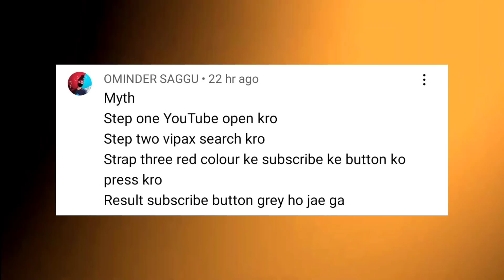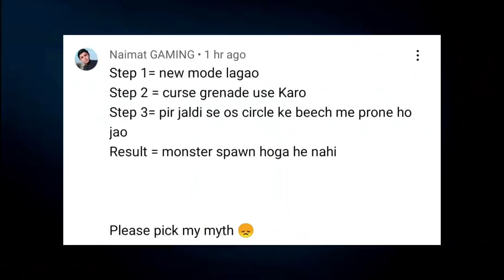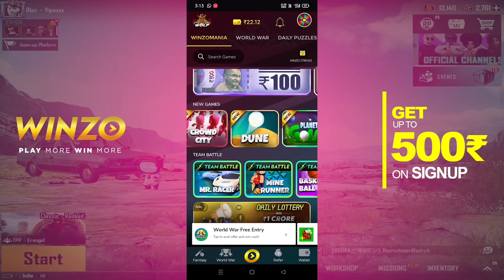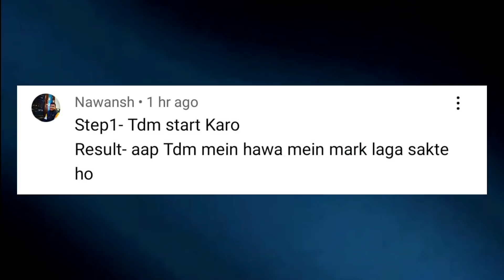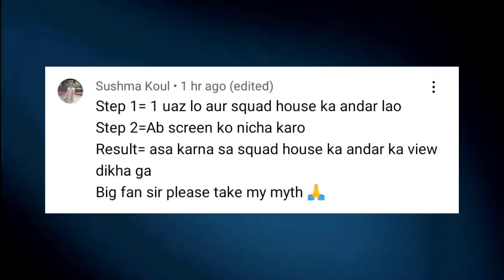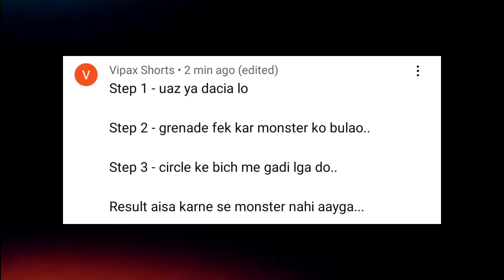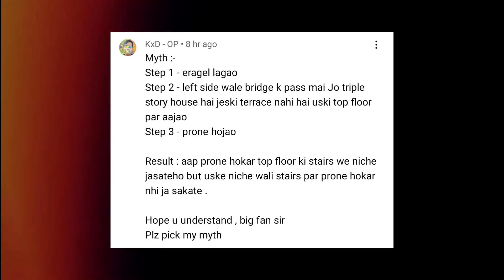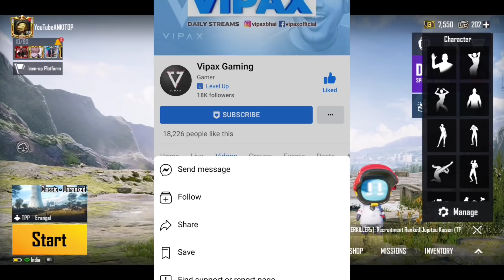😨 New Update भूत की लूट - Colorful Ghost Glitch in New Update | New Mode Glitch | Top 10 Mythbusters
Download Winzo & Get Free Royale Pass & much More
Win Royale pass & Real Cash

Submit Codes Here:
redeem/

Hi Guys This Video is 😨 New Update भूत की लूट - Colorful Ghost Glitch in New Update | New Mode Glitch | Top 10 Mythbusters In BGMI/PUBG MOBILE of new season (jujutsu kaisen mode in pubg mobile/bgmi) Hopefully You Learn Something New About PUBG Mobile and BGMI. ❤️

(Don't Mail for Free UC & Free Royale Pass)

What's Types Content Vipax Upload Here About PUBG Mobile (BGMI) ?

Answer:
1. Top 20 Tips & Tricks.
2. Top 10 Mythbusters.
3. Top 20 Mythbusters.
4. Top 100 Tips and Tricks.
5. How to Fix Lag & Hang
6. How to Solve High Ping Problem
7. Fix High Ping Problem.
8. Best Sensitivity Settings
9. Best Control Layout Settings.
10. New World Record.

Also This Video is Useful for PUBG Mobile, PUBG Mobile Lite, PUBG Mobile New State, PUBG Mobile KR, PUBG Mobile India (BGMI) or Battlegrounds Mobile India Best Players!

About Vipax:
Vipax is Official Partner of Battlegrounds Mobile India and EX PUBG Mobile PARTNER. Vipax Upload Top Mythbusters of PUBG mobile, 8v8 New Mode Tips & Tricks, Top Mythbusters of BGMI, Top 10 Mythbusters, Top Tips and tricks of PUBG mobile, Top Tips and tricks of BGMI, New Features of PUBG Mobile & BGMI's also sometimes Unique (anokha) content like KBC in PUBG, Squid Game in PUBG or BGMI, Lucky Crate Opening with $10000UC to $50000UC and Lucky Spin Opening with Unlimited UC, jujutsu kaisen mode Tips & Tricks in bgmi, Hide and Seek in PUBG Mobile 1v3 TDM Match Gameplay, playing against youtubers like Gamexpro, Legend X, Mortal, Scout, Panda, Sevou, Levinho, Jonathan itc. Wait for More Funny and entertaining content of PUBG mobile & Battlegrounds Mobile India (BGMI)